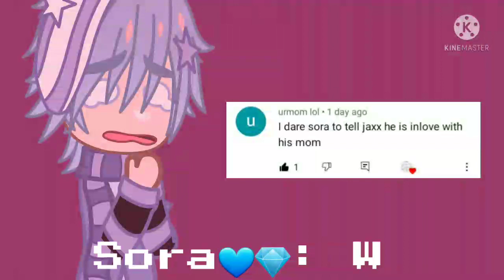The Squad Dares! | Part 1 {2/6} | Inquisitormaster | iiMoniqueXX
Song I used is called Jump up Superstar
Or First date. The song is not mine!

sub to @InquisitorMaster! she a legend